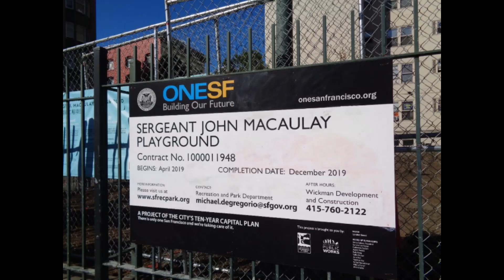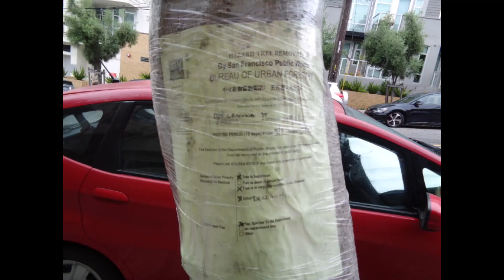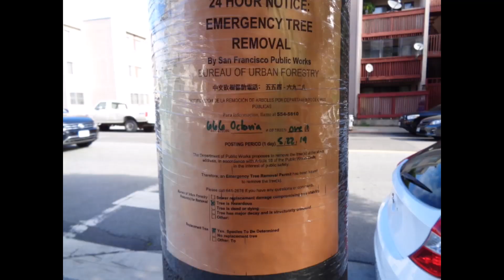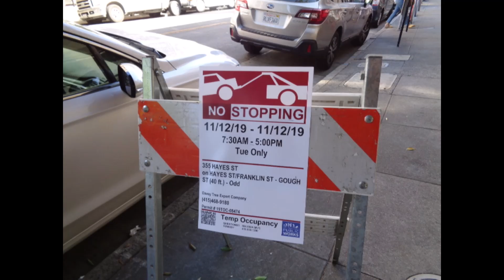9 2019 &10 2019 Tree Survey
San Francisco Tree Campaign Tree Surveys September and October 2019 in San Francisco